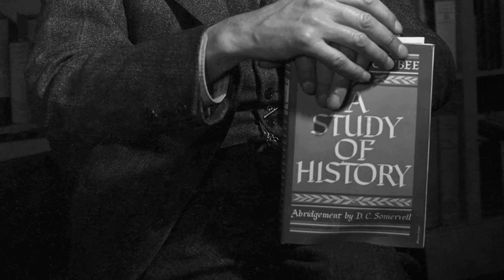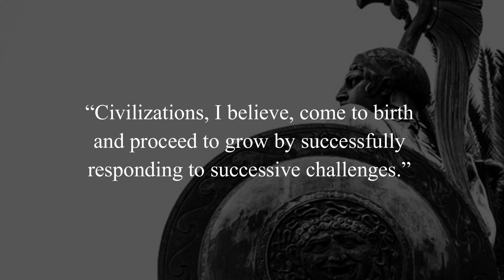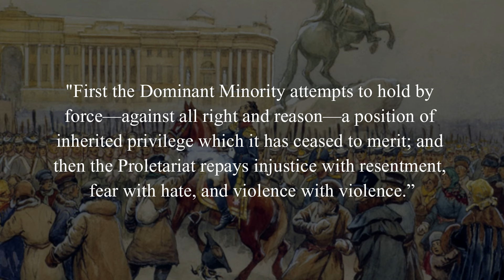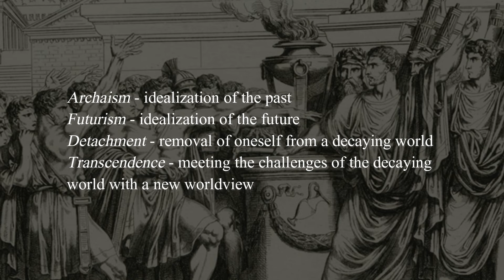How Civilizations Die, According to Arnold Toynbee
Civilizations die from suicide, not by murder,” according to 20th-century historian Arnold Toynbee. He claimed every culture collapses internally due to a divergence in values between the ruling class and the common people…